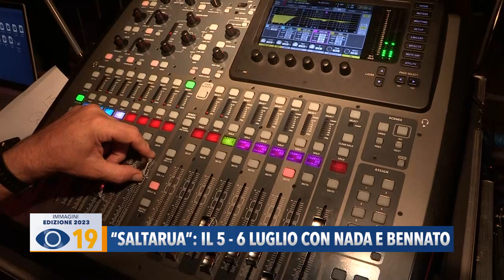“Saltarua” il 5 6 luglio con Nada e Bennato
A Saltara di Colli al Metauro torna “Saltarua”. L'evento, che si terrà venerdì e sabato, prevede 7 concerti, 12 artisti espositori e 10 artigiani che animeranno le piazze e i vicoli del suggestivo borgo medievale.